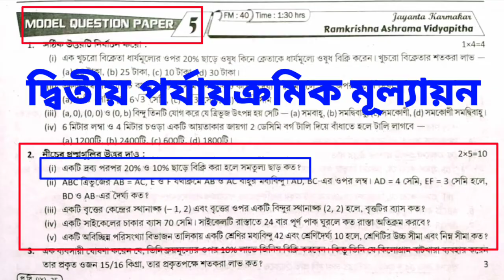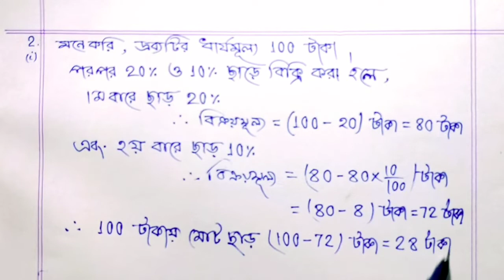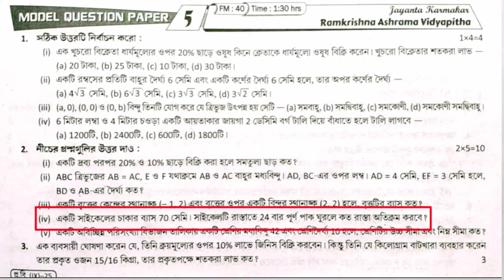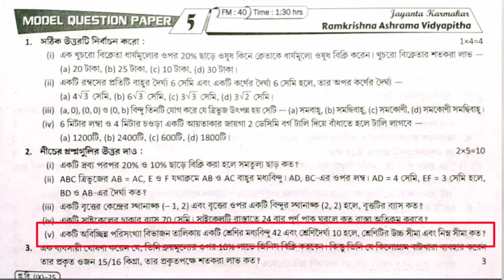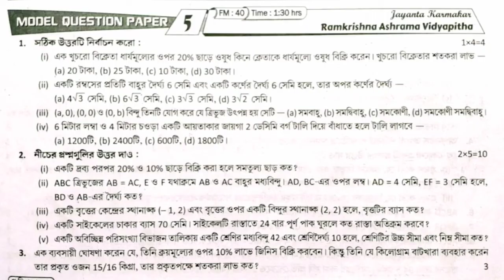2nd Summative Evaluation 2022 Class 9 Prashna Bichitra Solution MATH BY MKR / Model Question Paper 5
2nd Summative Evaluation 2022 Class 9 Prashna Bichitra Solution MATH BY MKR / Model Question Paper 5

Dear Students ,
এই ভিডিওতে রায় ও মার্টিন প্রকাশিত 2022 নবম শ্রেণির প্রশ্ন বিচিত্রা.. দ্বিতীয় পর্যায়ক্রমিক মূল্যায়ন-এর অন্তর্গত
.. গণিত MODEL QUESTION PAPER 5  - এর     Question no.2  , Short Answer Type Questions সমাধান করা হয়েছে।

🔥🔥Important Math Question  গুলো একাধিক  MODEL QUESTION PAPER - তে আছে 👁️👁️

নিম্নে নবম শ্রেণির গণিত অন্যান্য ভিডিওর লিংক দেওয়া হল :-

রায় ও মার্টিন প্রশ্ন বিচিত্রা 2021 ll prashnabichitra solution by mkr ll model question paper solved

Ray o Martin Prashna Bichitra 2022 :-